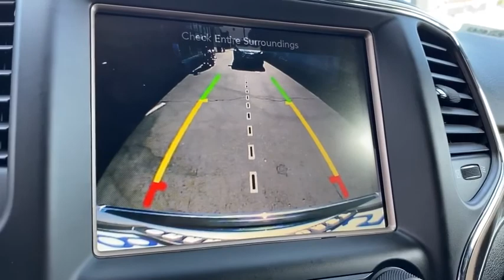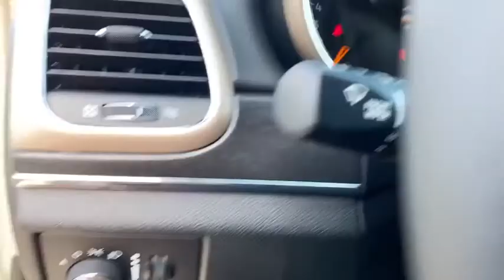2017 Jeep Grand Cherokee Costa Mesa, Huntington Beach, Irvine, San Clemente, Anaheim, CA PJ16543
2017 Jeep Grand Cherokee
2017 Jeep Grand Cherokee Limited - Stock#: PJ16543 - VIN#: 1C4RJEBG6HC943998

*** CPOV CERTIFIED *** SUPER LOW MILES! WOW WOW WOW!!! ORGINAL MSRP OF $40,035. LOOK HOW MUCH $$$ YOU JUST SAVED!!! Certified. Billet Silver Metallic Clearcoat 2017 Jeep Grand Cherokee Limited RWD 8-Speed Automatic 3.6L V6 24V VVT 8.4 Touchscreen Display, ParkView Rear Back-Up Camera, Quick Order Package 2BH, Rear Parking Sensors, Wheels: 18 x 8.0 Tech Gray Aluminum.This is a 2017 Grand Cherokee LIMITED 4X2 with only 5,968 miles. This vehicle is Billet Silver Metallic Clearcoat with Black interior and is in showroom condition. Recent Arrival! 19/26 City/Highway MPGFCA US Certified Pre-Owned Details:* Powertrain Limited Warranty: 84 Month/100,000 Mile (whichever comes first) from original in-service date* Roadside Assistance* Includes First Day Rental, Car Rental Allowance, and Trip Interruption Benefits* Warranty Deductible: $100* Limited Warranty: 3 Month/3,000 Mile (whichever comes first) after new car warranty expires or from certified purchase date* Vehicle History* Transferable Warranty* 125 Point InspectionAwards:* 2017 KBB.com 10 Most Awarded BrandsWe choose to take the stress out of the purchasing process. We work with third party sites to determine what is a fair price for our customers to ensure you will be happy with your buying experience. At Orange Coast Auto Group, we select only the best pre-owned vehicles to offer our customers. Our commitment to your peace of mind is our #1 priority.That's why each vehicle has a certified quality inspection, 3-month, 3000-mile Power-train Warranty on each car, our 72-hour/250 mile Love It or Leave It return policy, free CarFax report and clean title guarantee. Shop Easy, Drive Happy!